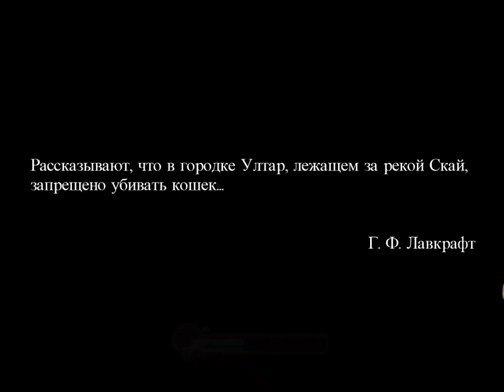Ghost Towns. The Cats Of Ulthar Walkthrough | Забытые города. Кошки Ултара прохождение #1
Забытые города. Кошки Ултара (Ghost Towns. The Cats Of Ulthar) - Путешественник попадает в странный городок Ултар, жители которого издавна боготворили кошек. Город кажется опустевшим. Все горожане собрались на главной площади. Их глаза горят ненавистью. Они хотят сжечь на костре преступника маленького черноволосого мальчика Менеса. Что он сделал, и почему горожане так разозлились на него? Нам предстоит узнать это, бродя по дождливым улицам городка, придуманного Говардом Лавкрафтом.